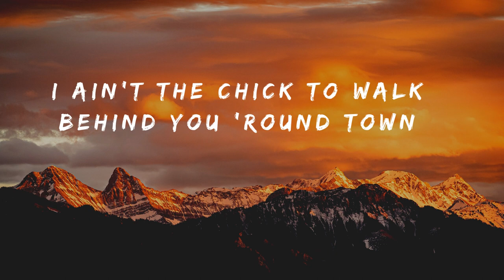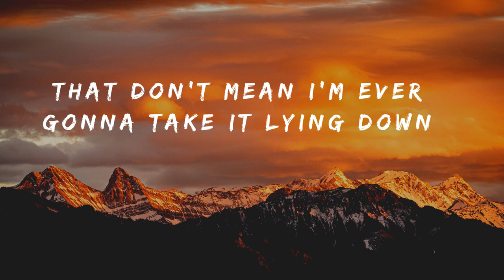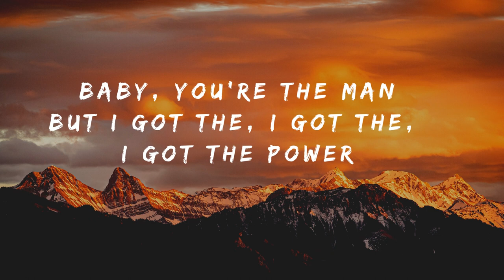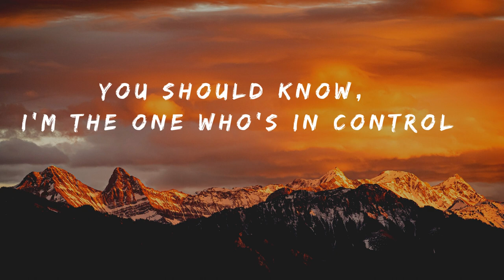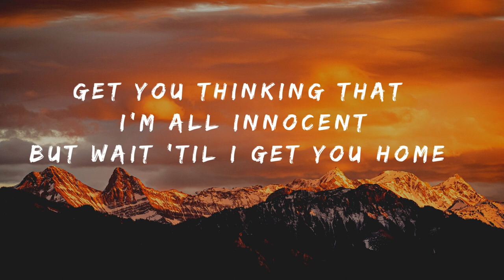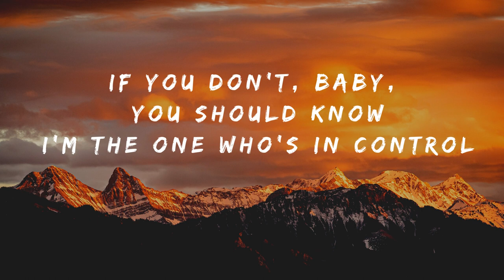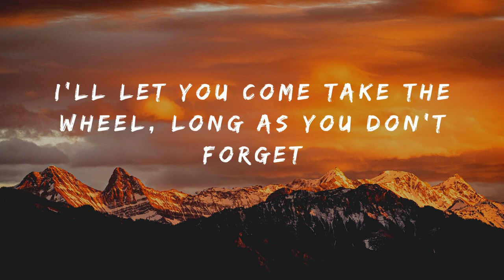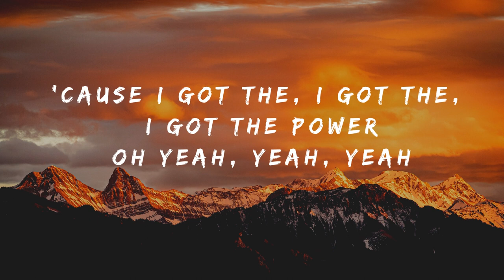Little Mix - Power (Lyrics) ft. Stormzy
Lyrics

I ain't the chick to walk behind you 'round town
That don't mean I'm ever gonna take it lying down, baby, oh

I'm a machine when I do it
I'll be catching fire, gasoline when I do it
That don't mean I'm ever gonna take it lying down

Baby, you're the man
You make rain
But I make it, I make it, I make it shower
I'll let you come take the wheel, long as you don't forget

Hold up!

My turn
I make this look easy
Tick-tick boom like gasoline-y
Yeah they call me Lamborghini
'Cause I know just what I'm worth
Zero to a hundred
B-b-body make 'em stutter
Start my engine, push the button
'Cause I'm gon' be coming first

Yeah, I'm a machine when I do it

Got you thinking that I'm all innocent
But wait 'til I get you home

'Cause I got the, I got the, I got the power